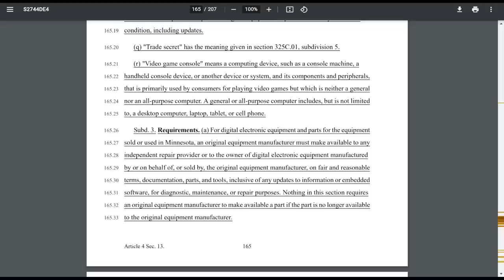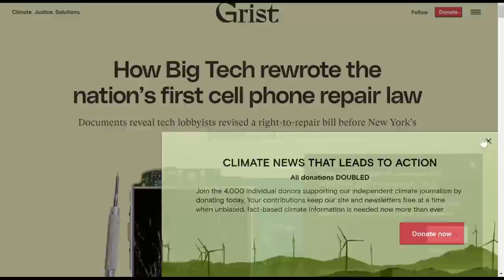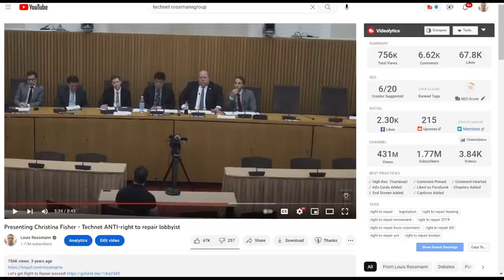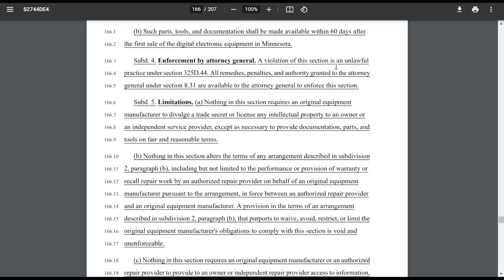MINNESOTANS RISE UP!